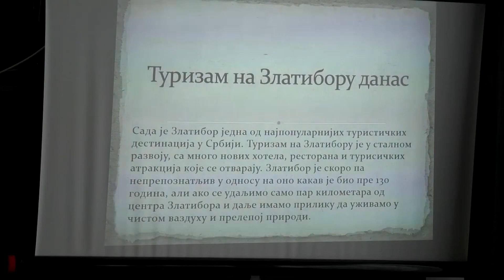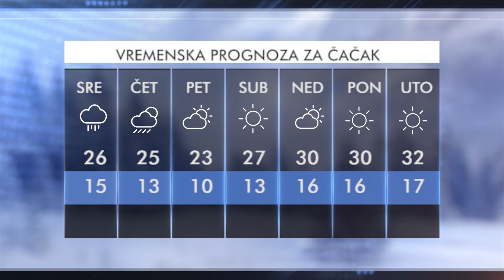TV TELEMARK - VESTI 11. 06. 2024.